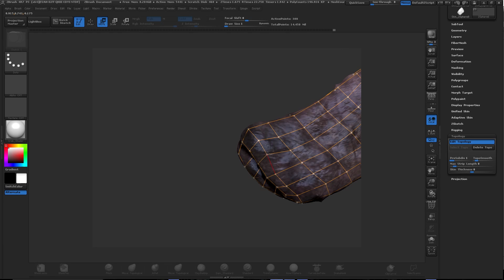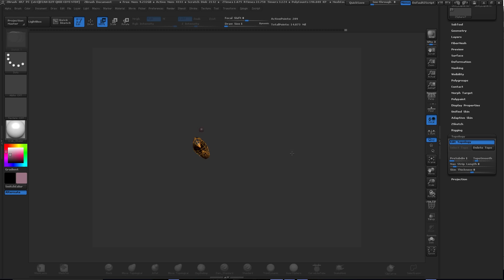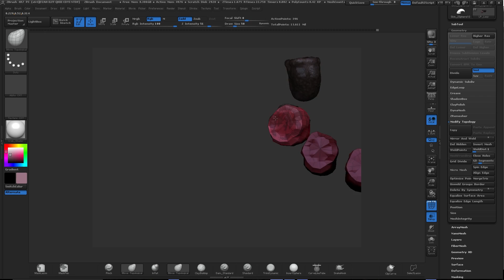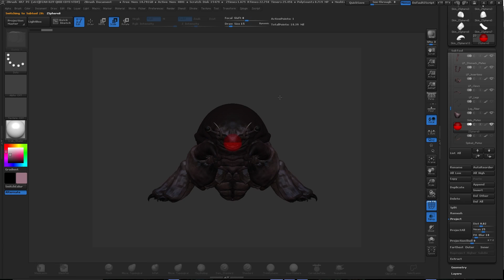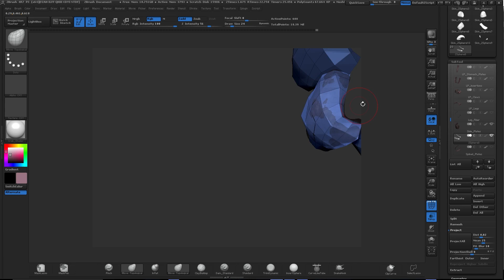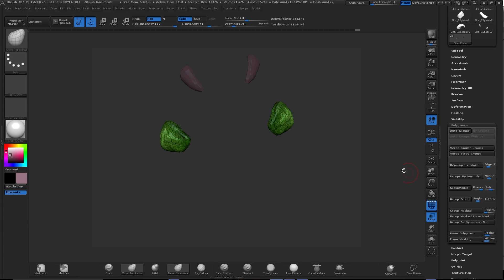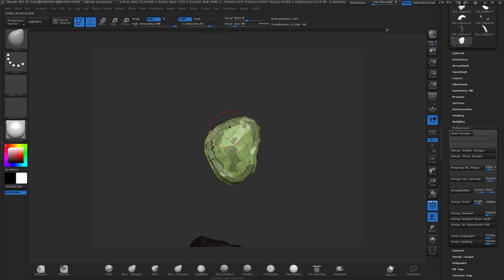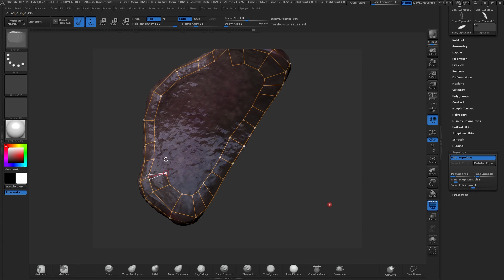Crak Modeling 7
7th video in the sculpting series of the CRAK! A lobster/crab like creature that loves to kill and/or maim. Enjoy!

Social Media...

Music...
00;05;00 - Right Place Right Time - Silent Partner
01:55:00 - The Engagement - Silent Partner
04:19:00 - Silver Lakes - Wes Hutchinson
06:48:00 - Pressure - Riot
08:47:00 - Clouds - Huma-Huma
12:46:00 - Young and Old Know Love - Puddle of Infinity